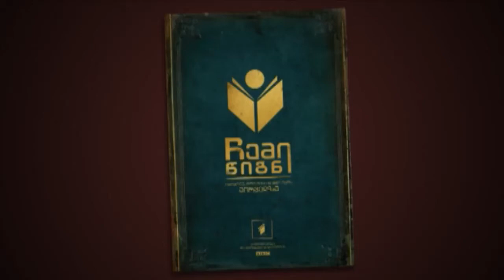ჩემი წიგნი | სამი მუშკეტერი | ბიძინა ბარათაშვილი